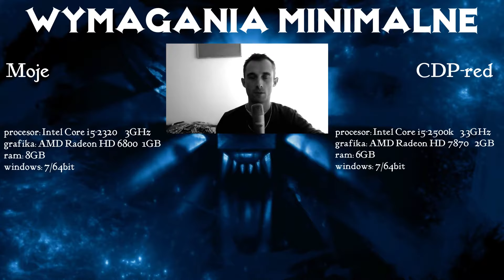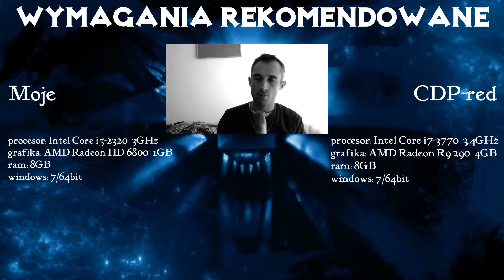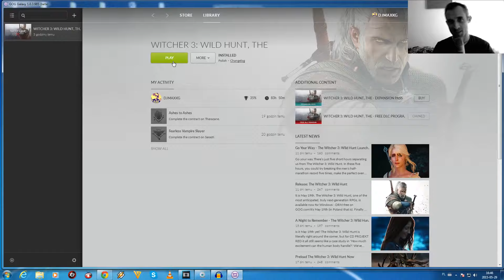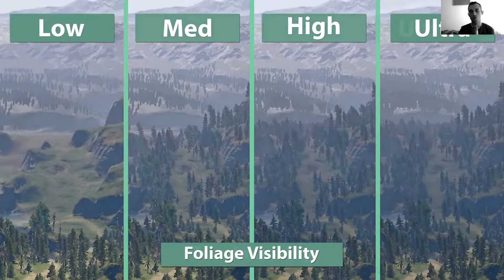#5 Wiedźmin 3 - Mini recenzja "Grafika"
Zapraszam na mini recenzje Wiedźmina 3 a dokładnie na jedną z kilku części mini recenzji. W tym odcinku porozmawiamy o wymaganiach, GoG Galaxy,ustawieniach na jakich gram oraz samom grę abyście zobaczyli jak to u mnie wygląda.
Zapraszam serdecznie.